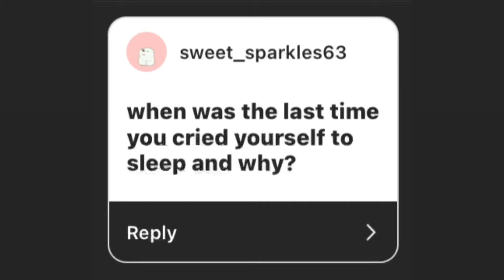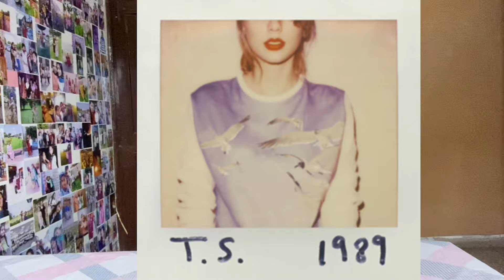my first Q&A video | 1000 subscribers special | GET TO KNOW ME 🫶🏻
Heyyyyy guysssss!! I hope you all are doing GREATTTT!!! So finalllllly you’re getting all your questions answereddddd 🤌🏻Ik it took so long but it’s here 🥰 I tried my best to answer all the genuine questions but if I didn’t answer your question then leave it in the comments and I will 101% take that up!

Question of the video - How are you? :)

I hope you guys enjoy this video & have a nice day ahead ❣

 Don’t forget to always sanitize, practice social distancing, and of course proper hygiene! You know the drill, stay safe okay?

Art Page - artistholic114
 Sister’s page - smile_healthydiet